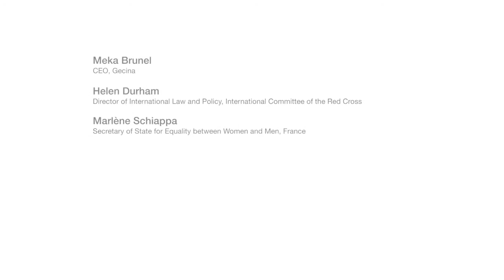Disrupting leadership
Thursday 5 Oct. | 18:45 – 19:25 | Plenagora
[Daring to lead plenary]
Women are rising into a broader variety of political leadership roles, demonstrating diverse
leadership traits, and taking on leadership roles of increasing size and influence.
• How do changes in leadership reflect and influence the narratives that define a society?
• What will define a successful leader in the future?
• How have the leadership styles of women in power redefined what 'feminine' leadership
qualities mean, and why does it matter?
• What is the impact of this growing network of women in defence and how has it shifted
political and cultural norms and perceptions of the security field?
Moderator: Ellen Barry, Chief International Correspondent, The New York Times
Firestarter: Gabriela Ramos, Chief of Staff and G20 Sherpa, OECD
Speakers:
Ø Meka Brunel, CEO, Gecina
Ø Helen Durham, Director of International Law and Policy, International Committee of the Red
Cross
Ø Marlène Schiappa, Secretary of State for Equality between Women and Men, France